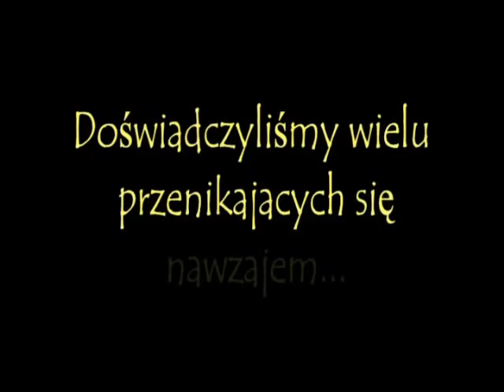Jarosław 2008 IIIst. OŻK - cz.1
Trójeczka z diecezji bielsko-żywieckiej w Jarosławiu 2 turnus, 2008r :)